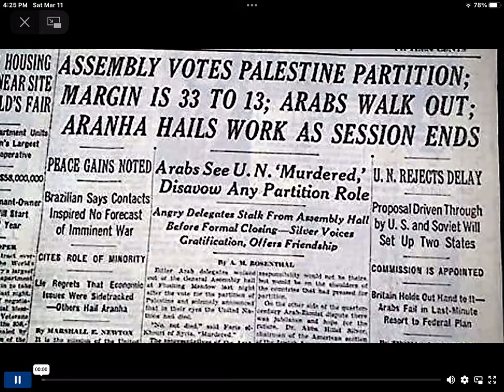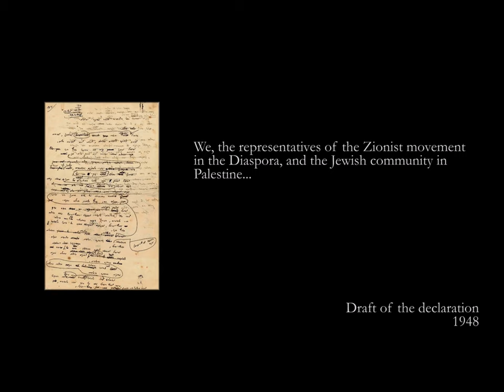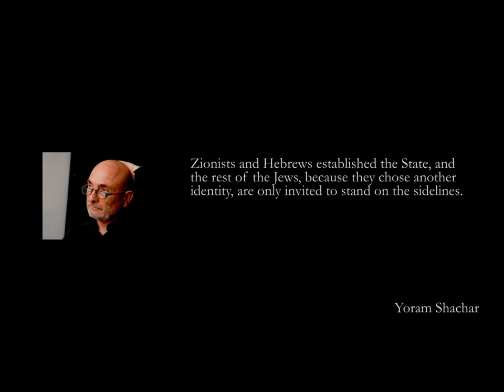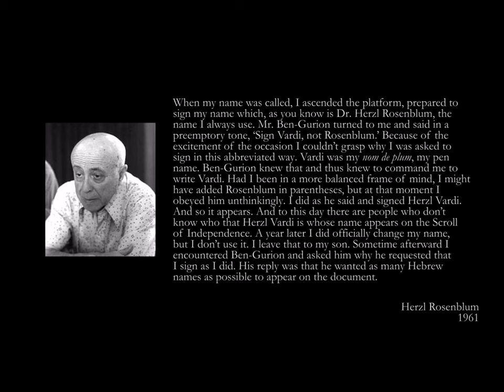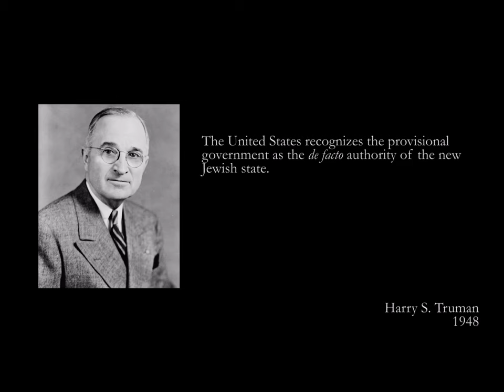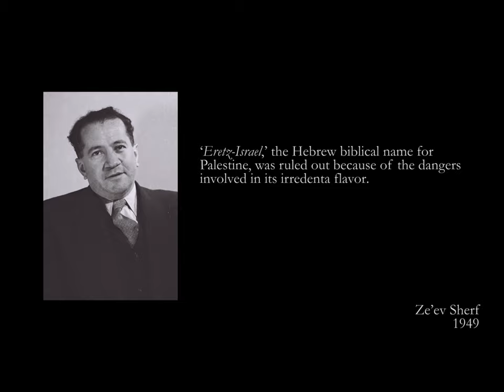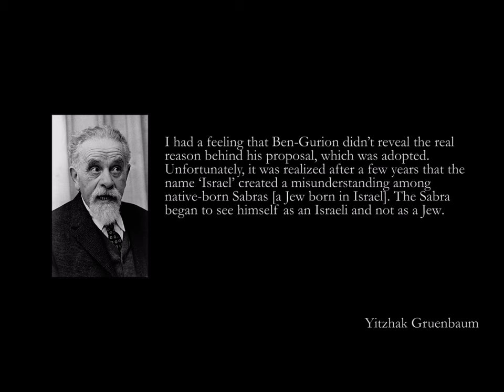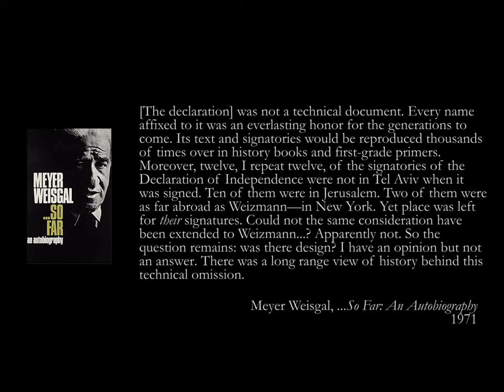Declaring Israel’s Independence 3/7: Israel's Birth Certificate and Identity Card